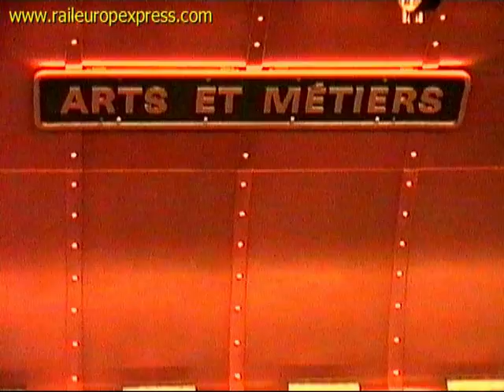Métro "Arts et métiers".mp4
Paris 1994.
Sur la ligne 11 du métro, une station qui vaut qu'on s'y attarde un instant:  "Arts et Métiers".